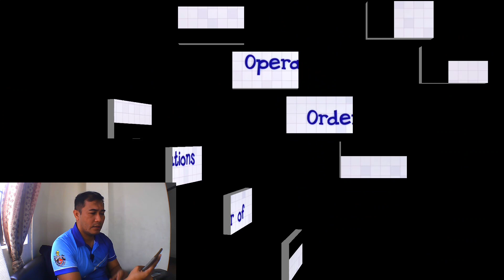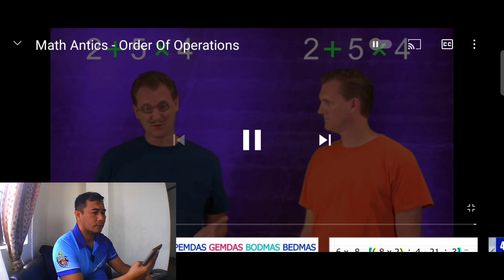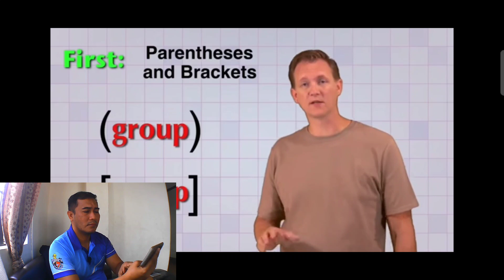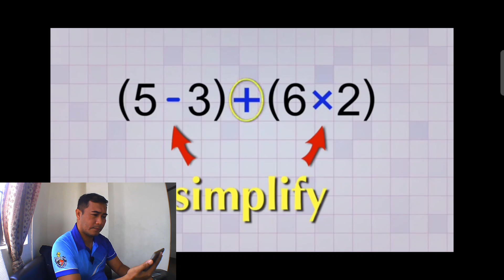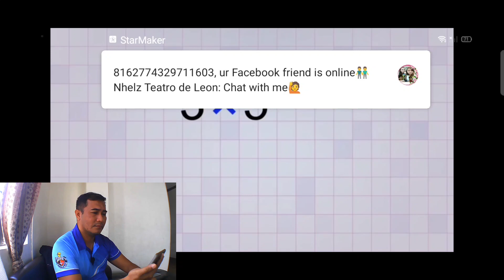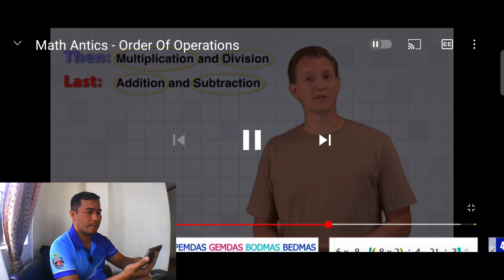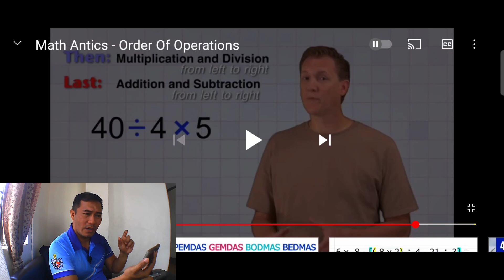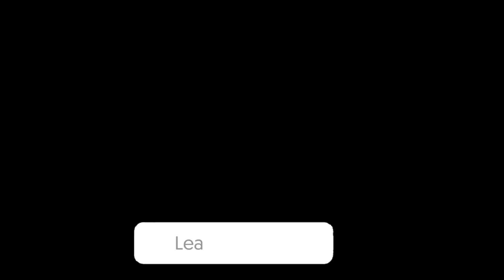PMAEE: Order of Operation(PEMDAS)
PMAEE: Order of Operation(PEMDAS) is a video content about the basic order of operation in solving complex equation.  Reviewing the basics of mathematical principles will increase your chance of passing the PMAEE.